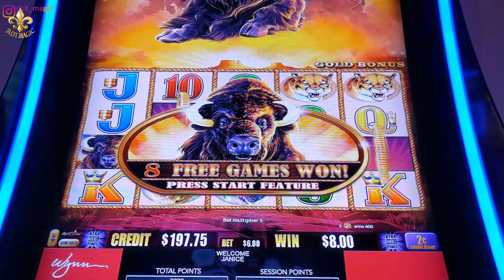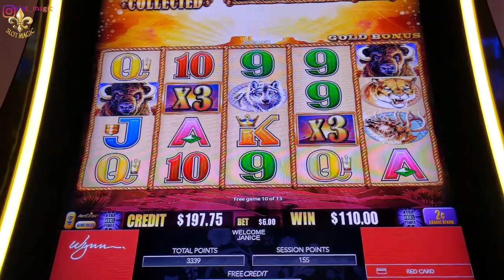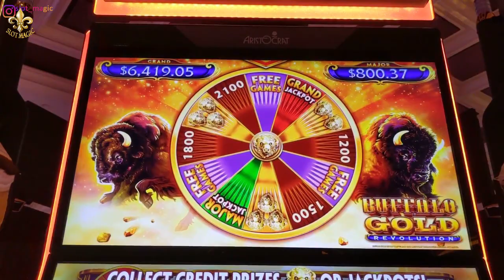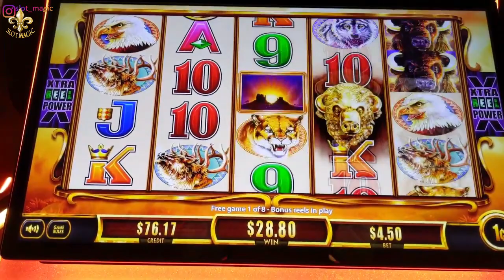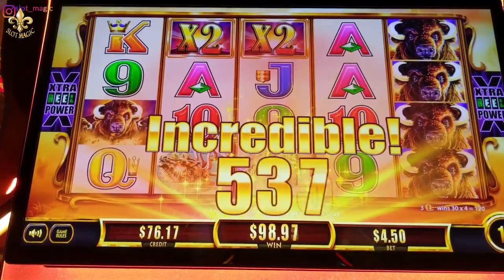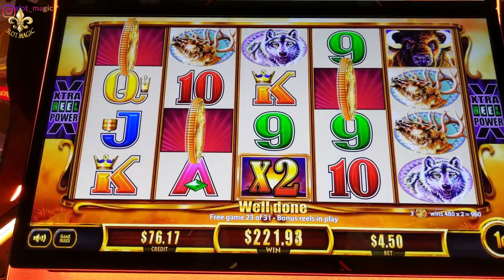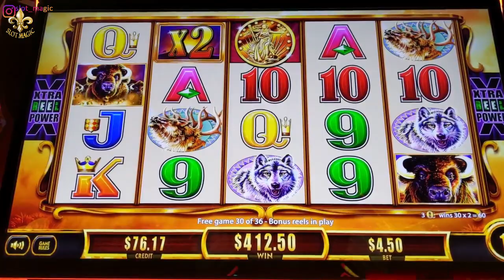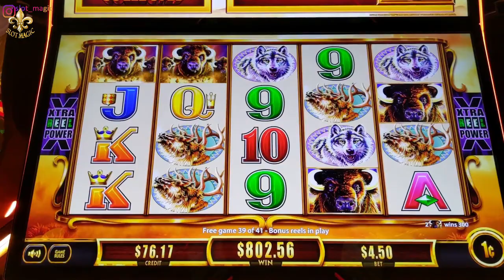MASSIVE WINS on Buffalo Gold with 41 Spins!🐃 Finally Cracked Buffalo ReVoLuTiOn!🔥Las Vegas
I had an epic run on Buffalo Gold and Buffalo Gold Revolution at the Wynn in Las Vegas! Both slot machines came through with massive wins! Buffalo Gold Revolution has been tough for me to get anything good on, so it was nice to finally crack this game.

HEY! If you're considering purchasing a new TESLA car or truck, use our referral code when ordering, or give it to your Tesla salesperson and you'll receive 1,000 free Supercharger miles with the purchase and delivery of a new Tesla car! Check it out!

♥️Slot Magic♥️